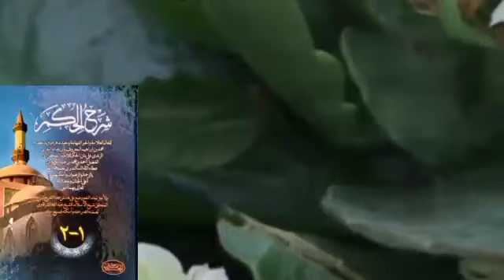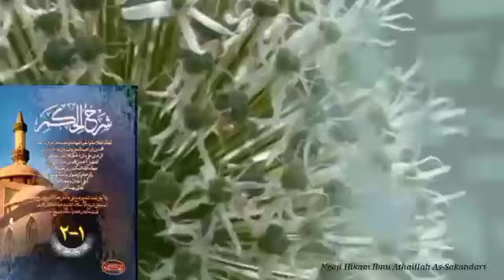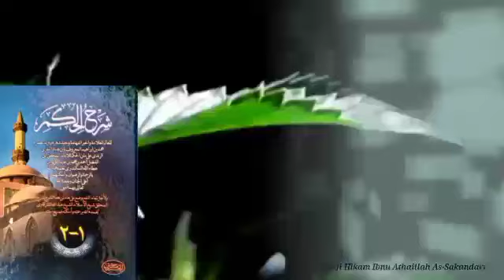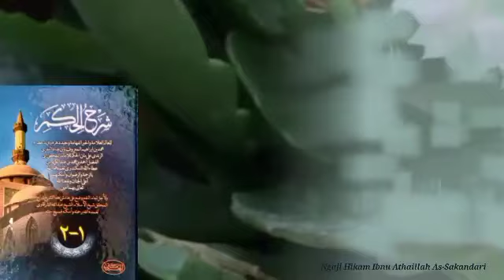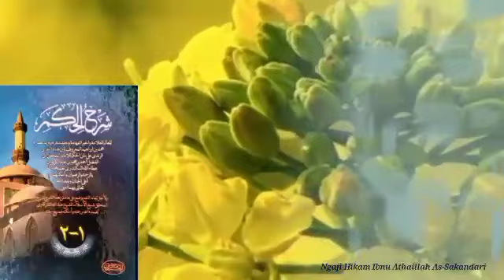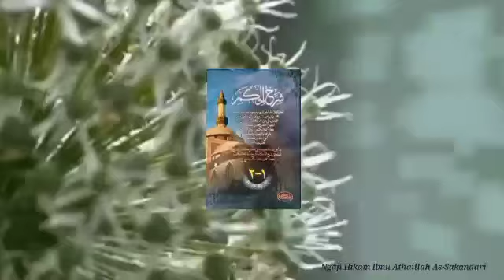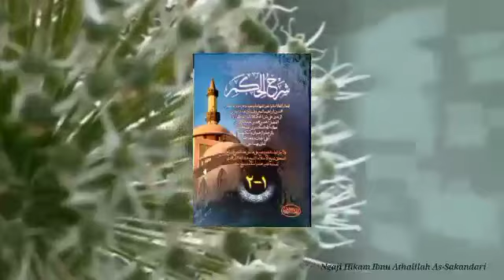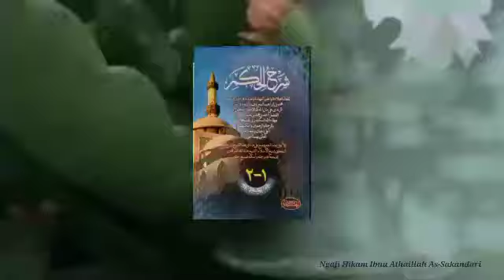Ngaji Hikam Ibnu Athaillah Assakandari